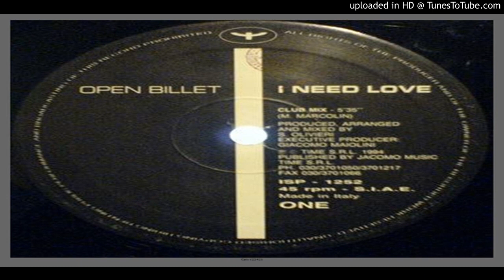Open Billet ‎– I Need Love (Club Mix – 1994)